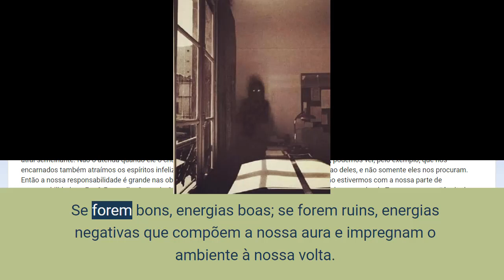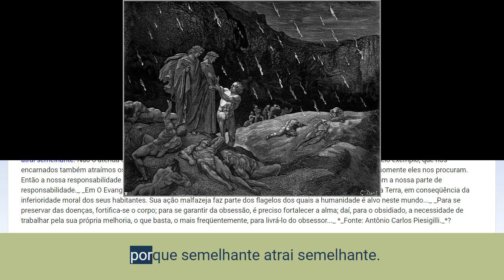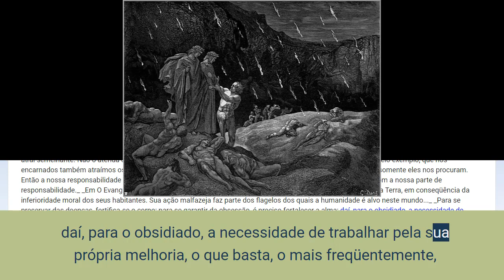NÓS SOMOS CHAMADOS, DIZEM OS OBSESSORES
São Esses Objetos Que Deixam Sua Madrugada Pesada E Com Insônia

Astrônomos capturam a explosão de uma nave alienígena perto da Terra

TRATAMENTO VIBRACIONAL PARA SAÚDE, DEPRESSÃO, INSEGURANÇA.

Dercy Gonçalves volta em carta psicografada e revela detalhes impressionante de sua morte

A China confirma que detectou três sinais extraterrestres de um universo distante

Centenas de pessoas avistam um OVNI longo e muito brilhante sobre uma cidade nos Estados Unidos

Médium encontra o corpo de uma criança desaparecida com a ajuda de suas visões

Vida Extraterrestre segundo Kardec e Chico Porque é Tabu no Espiritismo?

Estou passando por muitas provações. O que fazer?

Fuzileiro naval dos EUA afirma que passou mais de 10 anos em Marte, onde defendeu 5 colônias humanas diferentes

7 dicas para não absorver a energia negativa de outras pessoas SENDO UM EMPATA

Osirianos: a “civilização avançada” que vivia no Egito antes dos faraós

Gato desaparecido há 536 dias pula no colo da dona ao vê-la

Colônias Espirituais Como São Feitas e Divididas? Construídas Plasmadas?

PRESIDENTE RUSSO fala da chegada dos ANUNNAKIS E Diz É Uma Ameaça Maior Que NIBIRU

Se a sua felicidade depende dos outros, então não é Sua

Amigo(a) Campanha para Alimentar 300 Famílias: Campanha com a meta de 300 Cestas Básica e Ajuda espiritual.

Para Você Que Dorme de Roupa Intima Saiba As Consequências Espirituais